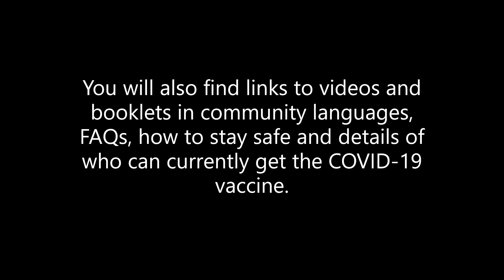(Portuguese) "We will stop this pandemic if we all play our part and take the vaccine."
(Portuguese) Babita Champaclal, Chair of Jyot Yuva Parivaar in Alperton, talks about the benefits of having the COVID-19 vaccine.